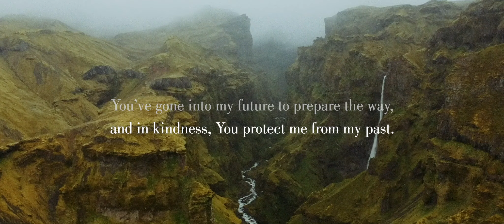Designed for Life 2020 | Official Conference Trailer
Designed for Life 2020 is going to be amazing! We are welcoming special guest speakers DawnCheré Wilkerson, Robert & Taylor Madu, Havilah Cunnington, and conference host Debbie Lindell.